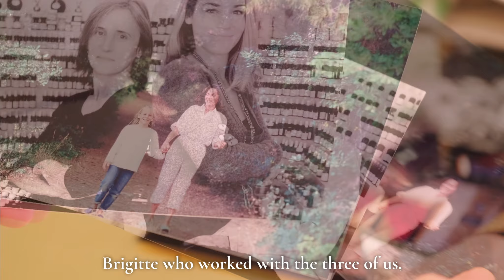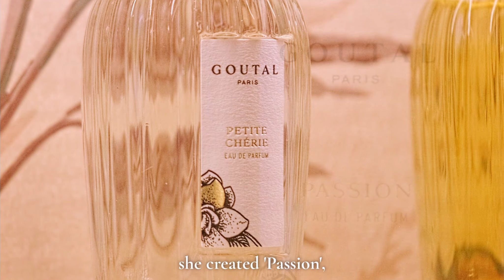Camille Goutal erzählt ihre Geschichte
1981 eröffnete Annick Goutal eine kleine Boutique in der Rue de Bellechasse in Paris in den Räumen einer ehemaligen Buchhandlung. Im selben Jahr kreierte sie Eau d'Hadrien, ein Parfüm mit einer für seine Zeit avantgardistischen Frische, das zu einer Ikone geworden ist. Ebenso wie Petite Chérie, das sie 1998 für ihre Tochter Camille kreierte. Entdecken Sie anlässlich des 40-jährigen Jubiläums von Goutal seine einzigartigen Düfte noch einmal neu.